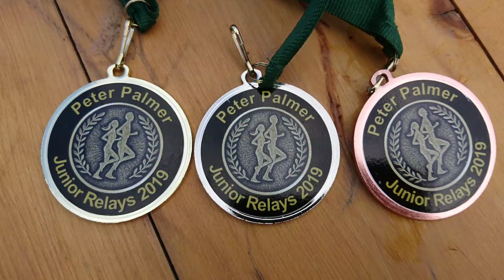The Peter Palmer Junior Relays 2019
The Peter Palmer Junior Team Relay is an orienteering relay competition for club teams in the M/W12 to M/W18 age classes